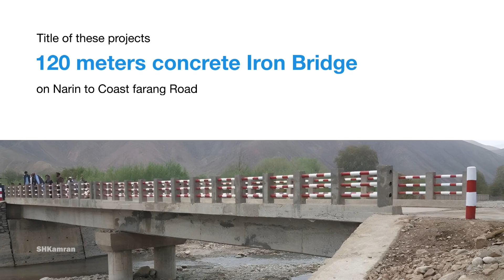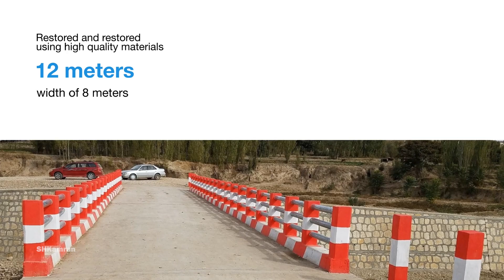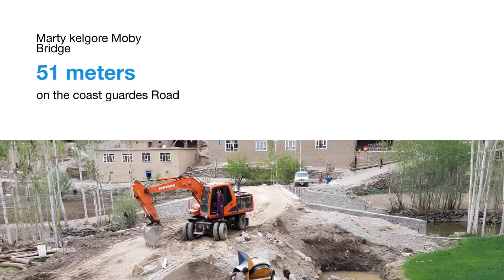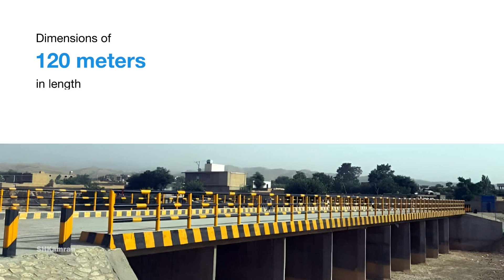5 huge bridge construction projects in Afghanistan.